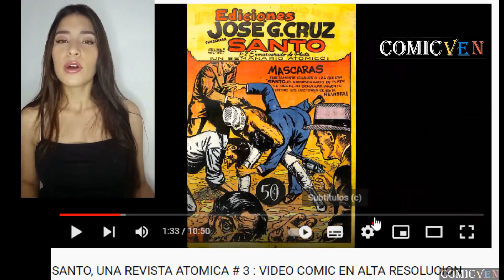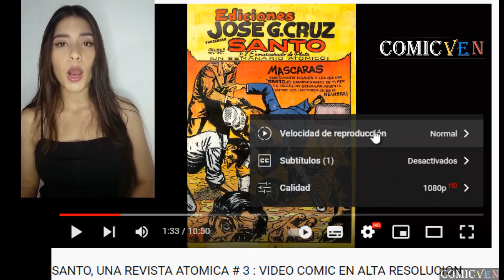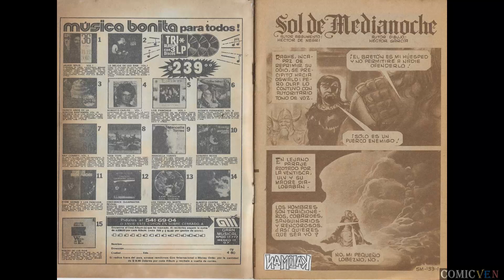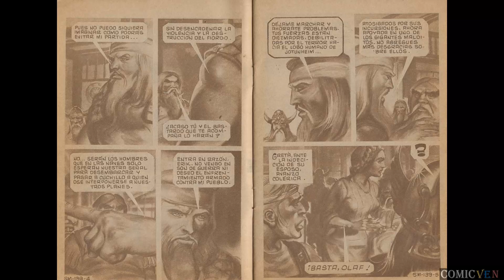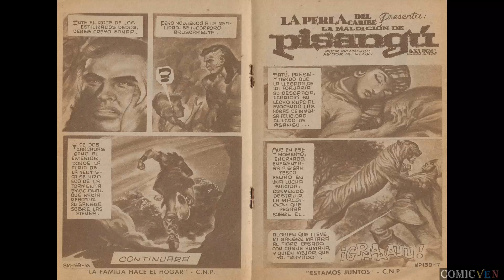OYEME # 139 (EDITORIAL VID) SOL DE MEDIANOCHE